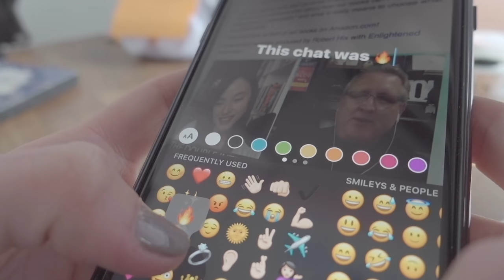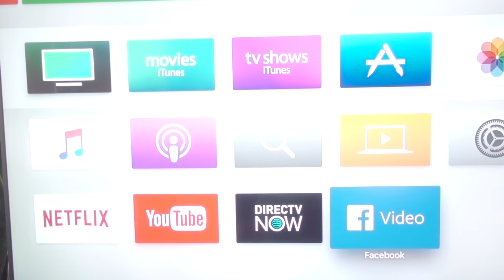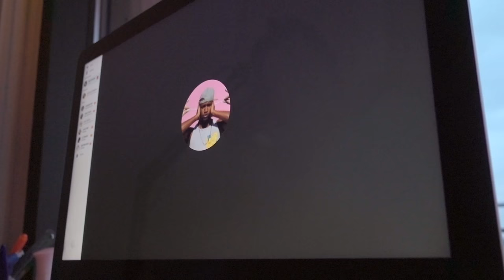HOW TO BECOME KNOWN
MY NEW BOOK! Vlog Like A Boss ➜
GET MARK'S NEW BOOK! Known ➜

SEND WINE GLASSES & COFFEE MUGS
Amy Schmittauer
Vlog Boss Studios LLC
175 S Third St.

Savvy Sexy Social, ep. 712